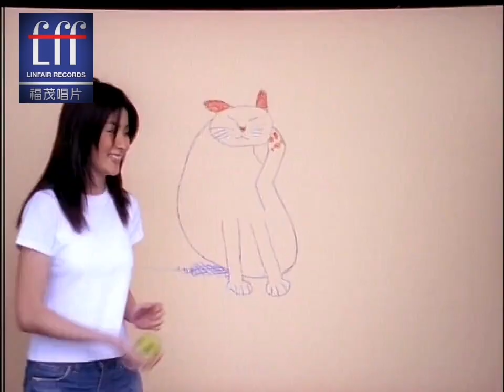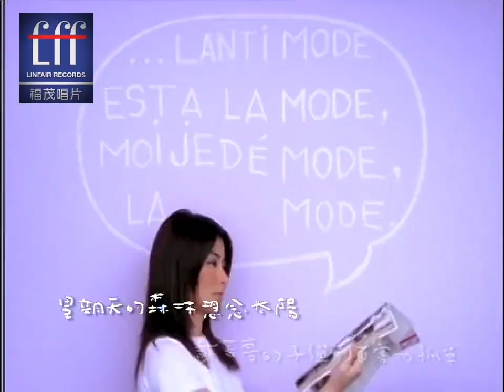陳慧琳 Kelly Chen | 你不一樣 | 福茂原版小字MV